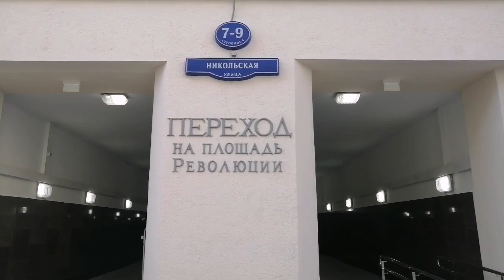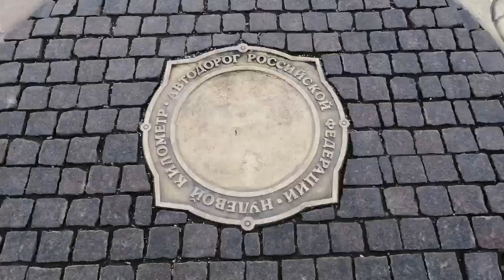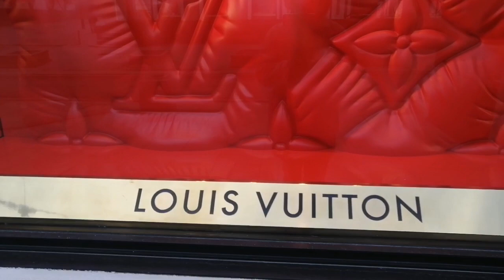КАРАНТИН В МОСКВЕ / ЧТО ПРОИСХОДИТ В СТОЛИЦЕ / 5 АПРЕЛЯ НОВОСТИ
Сегодня 5 апреля и эта дата  была обозначена как конец каратнита хотя и было предсказуемо что он будет продлен.
В Москве объявлен всеобщий режим изоляции. Выходить из дома теперь можно только в особых случаях. Я покажу, как выглядит Москва во время карантина.
Во время ролика ко мне тока на красной площади подъехали полицейские и попросили самоизолироватся .Будьте осторожны при выходе на улицу вирус он не виден и не ощутим.